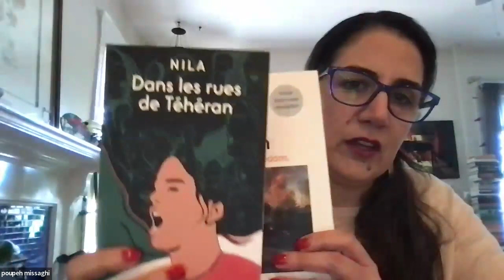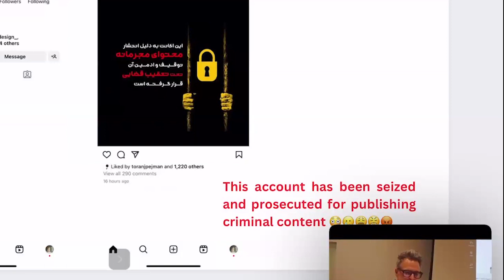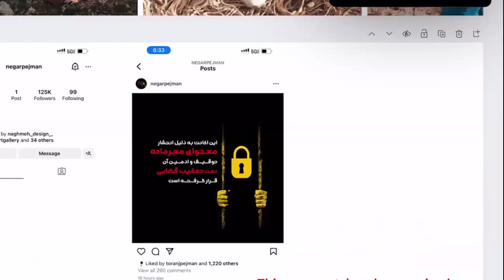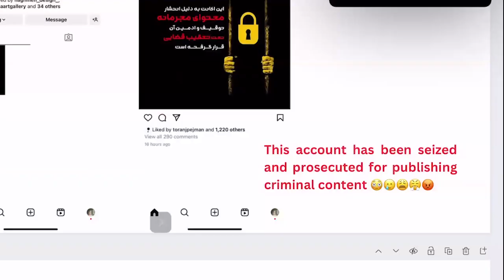Art & Literary Translation within the WomanLifeFreedom Movement in Iran & Beyond